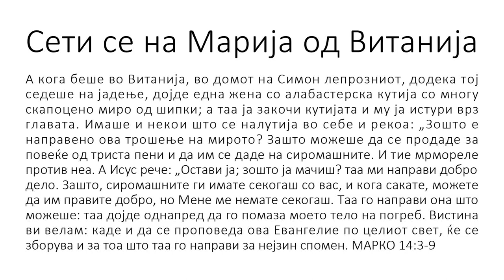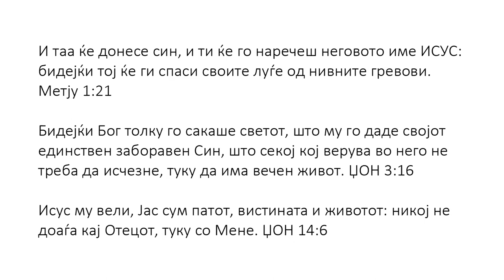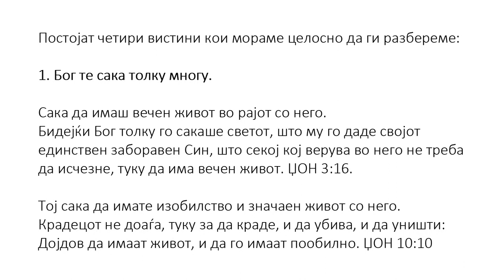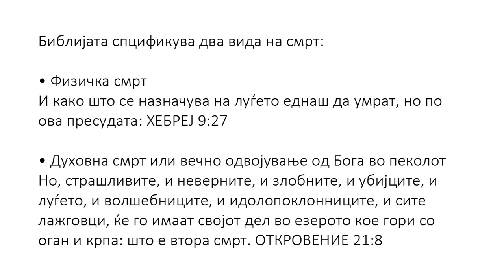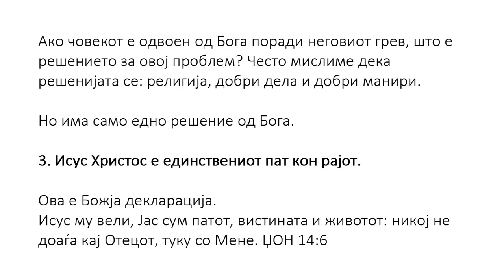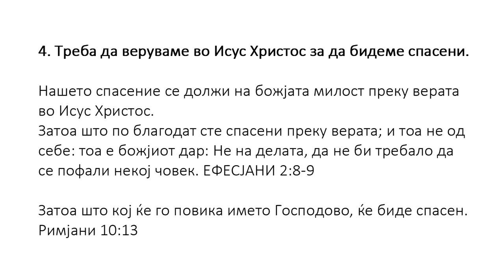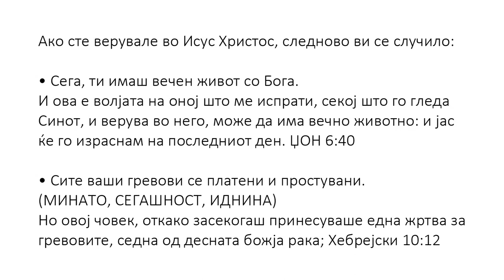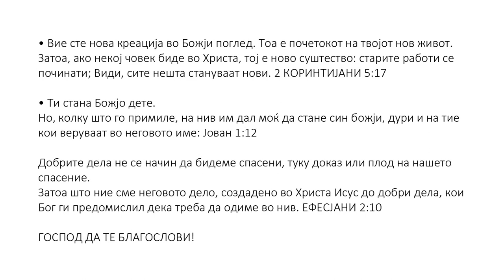Macedonian (македонски) - A Memorial to Mary of Bethany - Soul Winning Gospel Presentation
А кога беше во Витанија, во домот на Симон лепрозниот, додека тој седеше на јадење, дојде една жена со алабастерска кутија со многу скапоцено миро од шипки; а таа ја закочи кутијата и му ја истури врз главата. Имаше и некои што се налутија во себе и рекоа: „Зошто е направено ова трошење на мирото? Зашто можеше да се продаде за повеќе од триста пени и да им се даде на сиромашните. И тие мрмореле против неа. А Исус рече: „Остави ја; зошто ја мачиш? таа ми направи добро дело. Зашто, сиромашните ги имате секогаш со вас, и кога сакате, можете да им правите добро, но Мене ме немате секогаш. Таа го направи она што можеше: таа дојде однапред да го помаза моето тело на погреб. Вистина ви велам: каде и да се проповеда ова Евангелие по целиот свет, ќе се зборува и за тоа што таа го направи за нејзин спомен. МАРКО 14:3-9